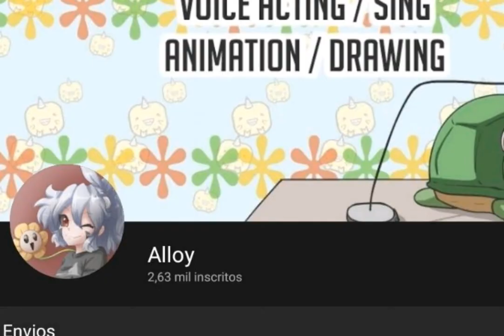Ok...no problem...but.....my life is a dream?